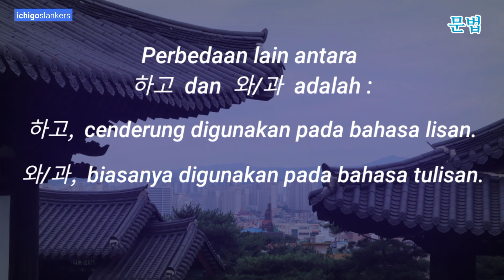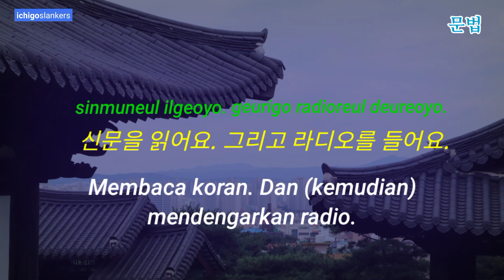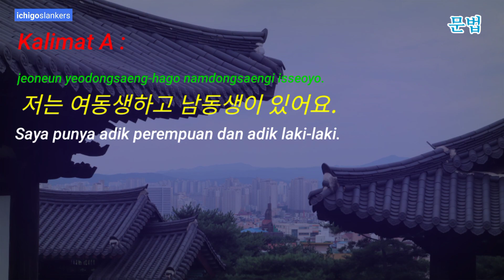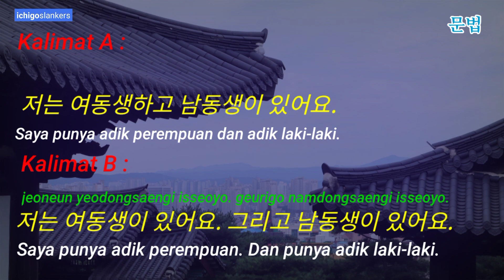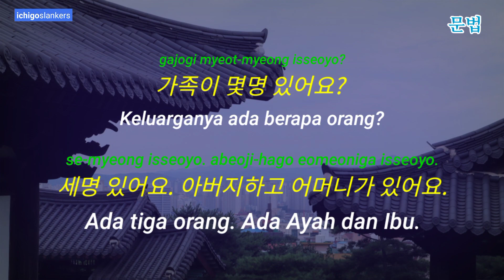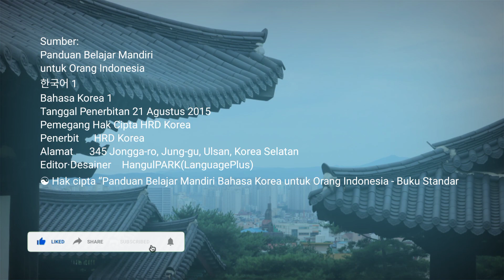Bedanya Kata Sambung 하고, 와/과 dan 그리고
Belajar tata bahasa Korea (EPS-TOPIK Textbook 2015)

Buku Standar Bahasa Korea EPS-TOPIK | EPS-TOPIK Bab 9 (1)